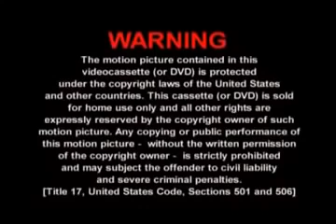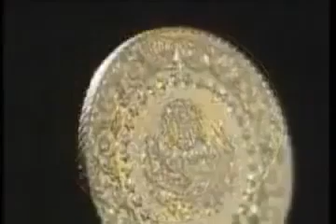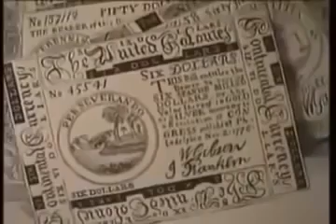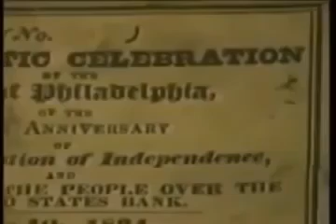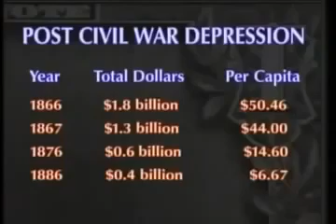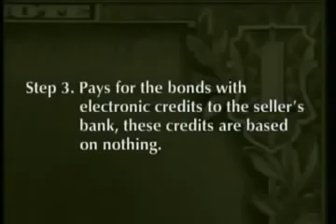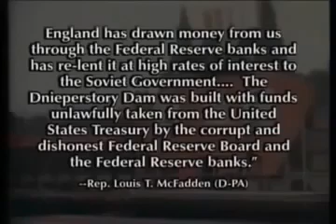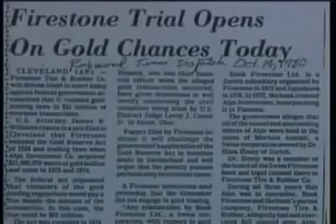Hisyory of The Rothschild family